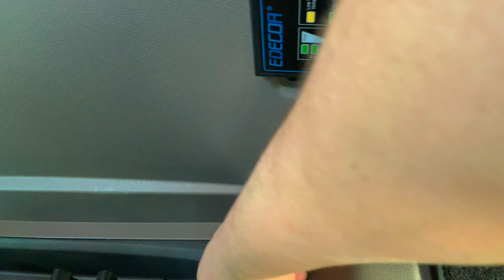Comment prendre sa douche sur la route (Systeme 2.0)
Tu trouveras dans mon site les différentes solutions pour pouvoir te laver, faire ta vaisselle…, etc.